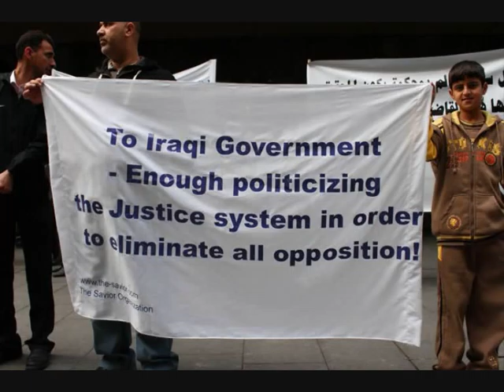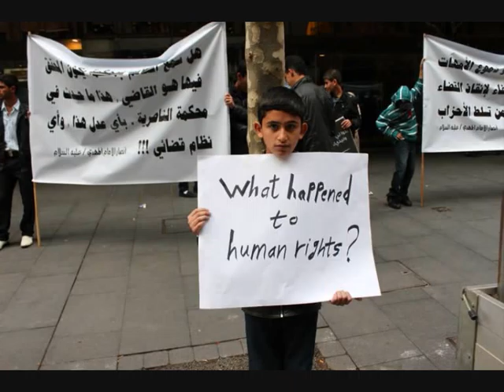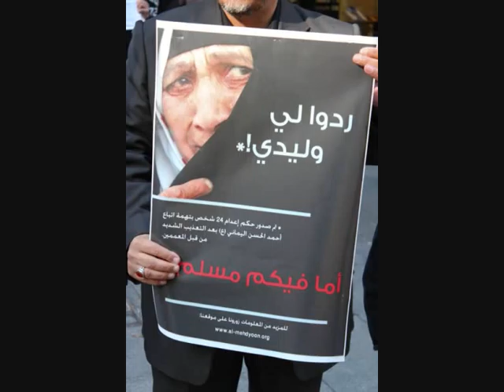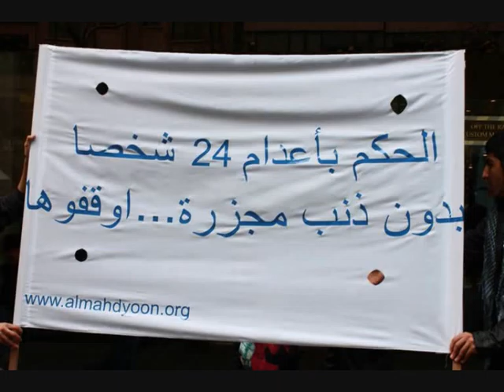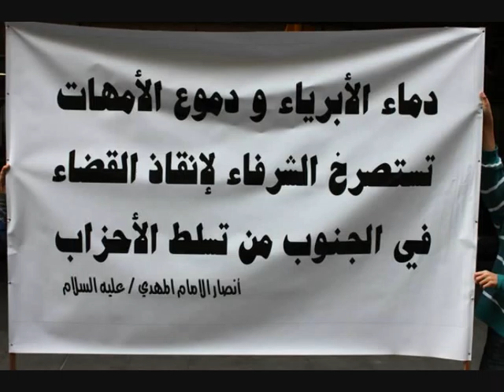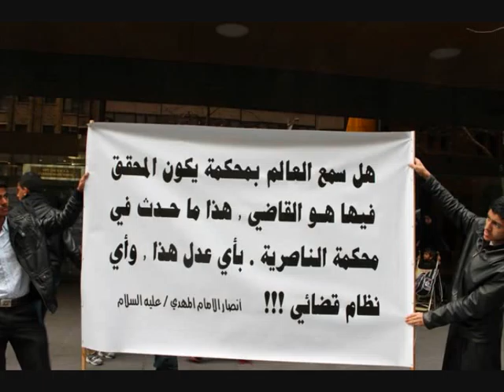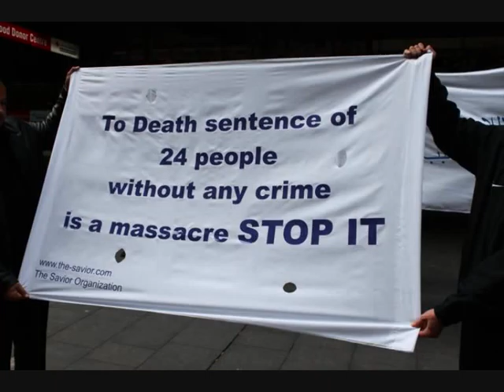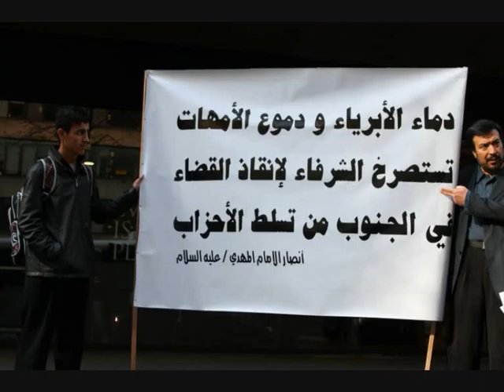Saihat Reports About Protests in Sydney for Arrested Ansari in Iraq (AUDIO) Part One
Saihat Reports About Protests in Sydney for Arrested Ansari in Iraq